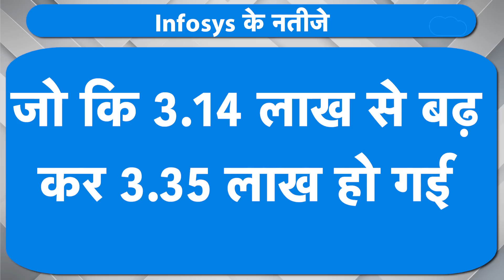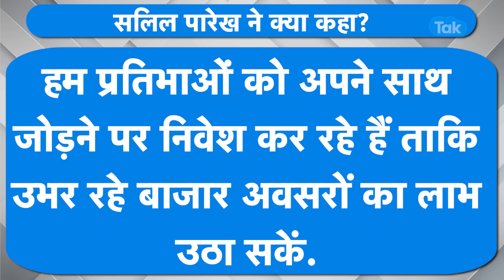Infosys के शानदार नतीजे! |BIZ Tak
भारत की दूसरी सबसे बड़ी सॉफ्टवेयर सर्विस फर्म इंफोसिस ने वित्त वर्ष 2022-23 की पहली तिमाही के नतीजों का एलान कर दिया है. वीडियो देखें..